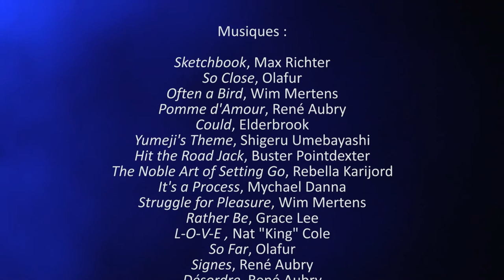Méthode Julie Schepens - Spectacle enfants juin 2016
Créé par Julie Schepens

Réalisé par Un Jour Peut Etre